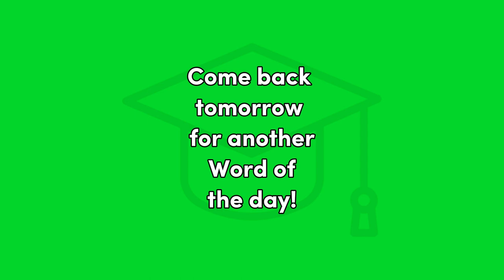Oeste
Spanish, Word of the Day, Beginning Spanish, educational, Oeste